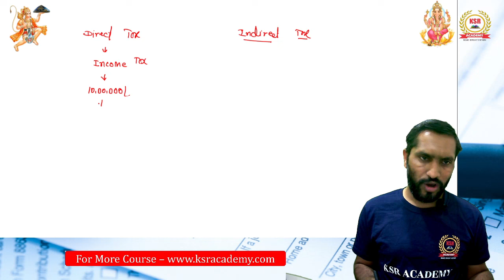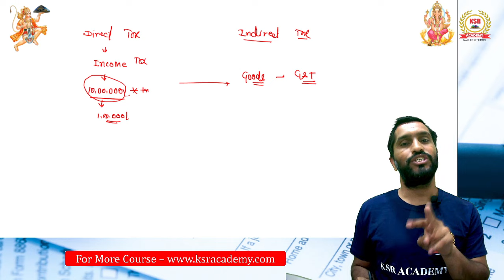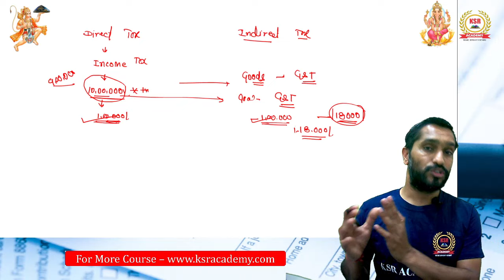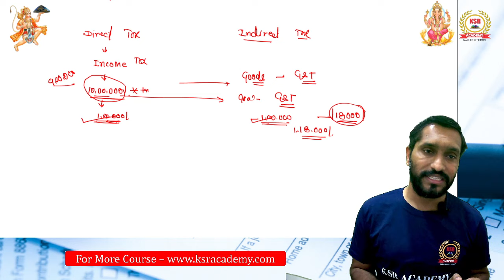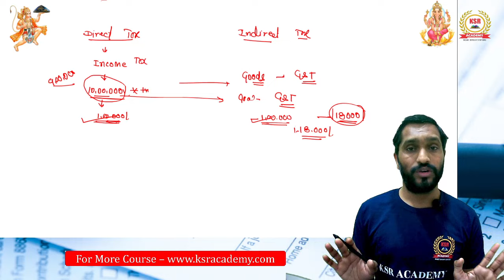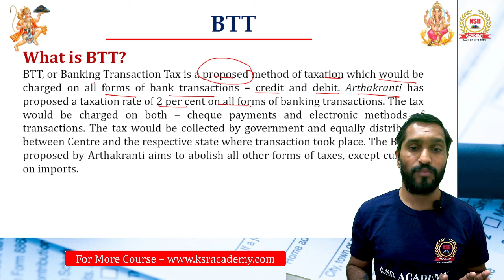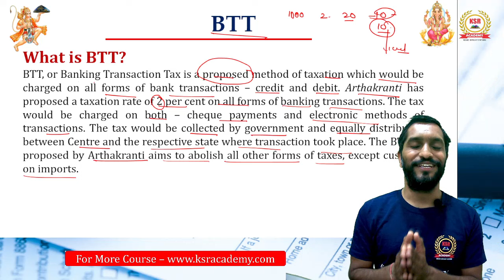NEW Tax in india | BTT tax in india | GST and Income Tax abolish | What is BTT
New Batch Start from 11 Oct  2023
Time -9.30 to 11 PM
Enquiry for Tax Consultant

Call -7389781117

If you want to learn Accounting
Join Full Accounting Course

What is MSME
How to registration under MSME
MSME registration
MSME ka registration kese kare
msme me konse business aate he